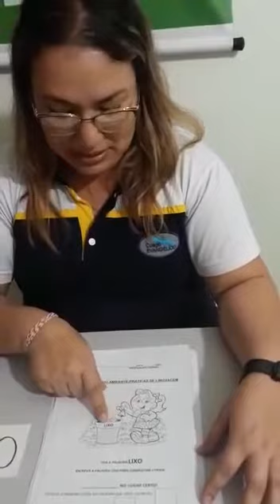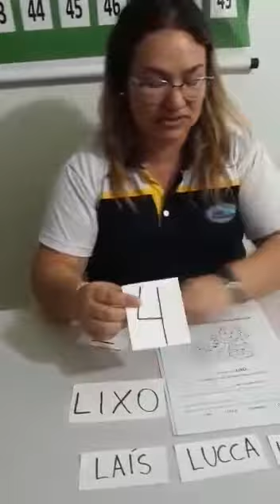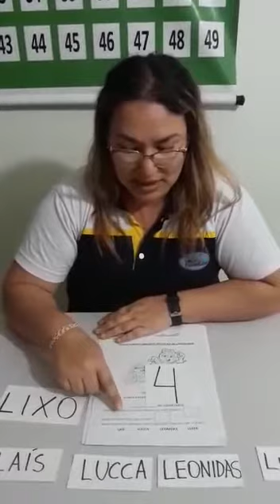INF II:ATIVIDADE META DO DIA 05.06